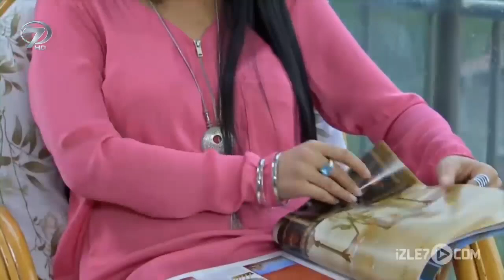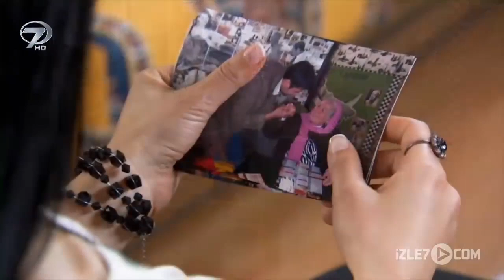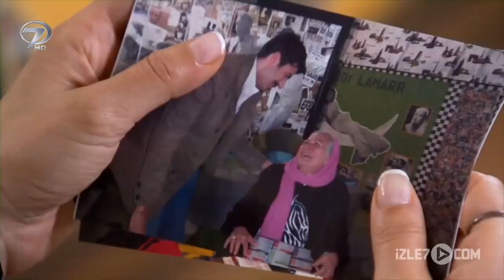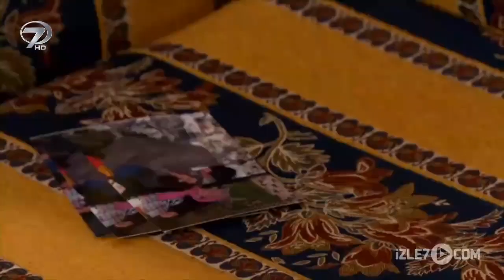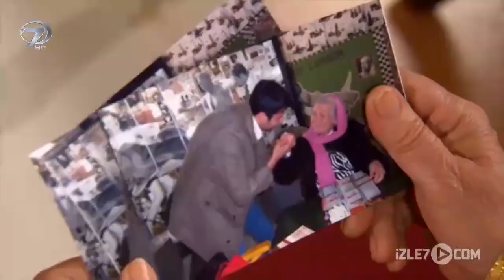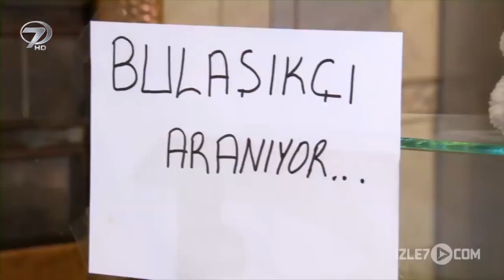Gerçek Hikayeler 80 Bölüm ( Fani Dünya - Fal )